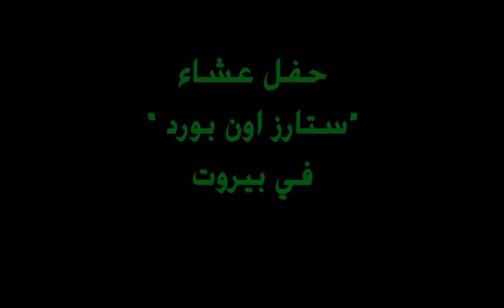stars on board 2019 launching